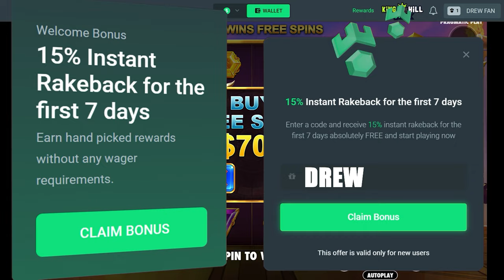Gates of Olympus was HOT with the MULTIS!!